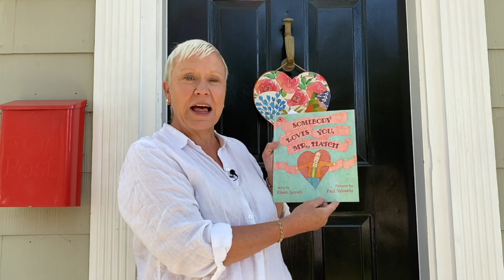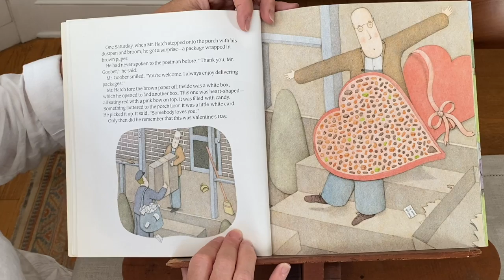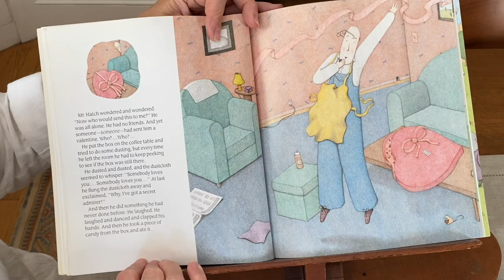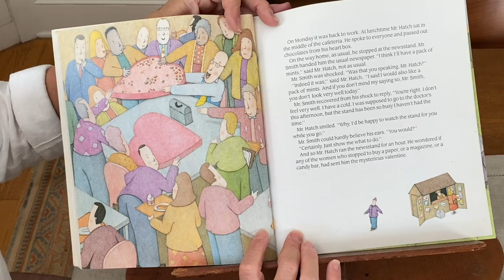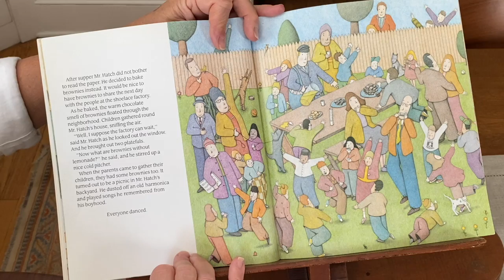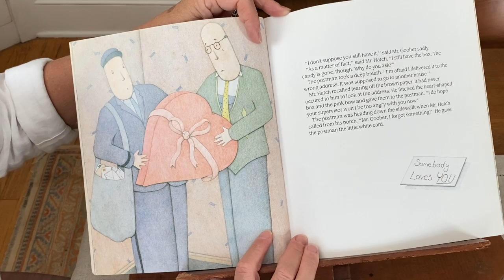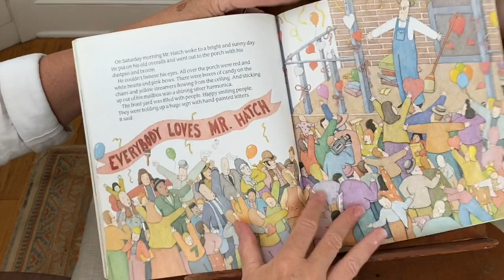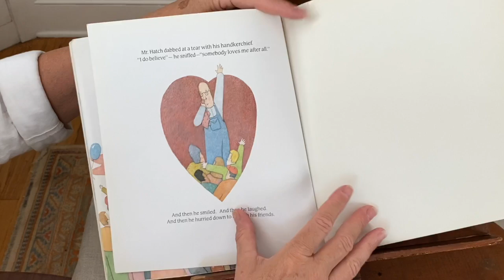Priscilla Reads Somebody loves you Mr Hatch